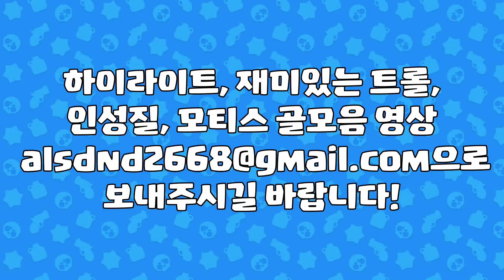[브롤스타즈] 인성질 하이라이트 29편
Elek Tronomia - Elektronomia - Sky High
Elektronomia - Energy (1)